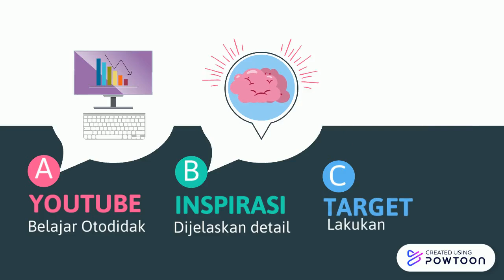Channel Belajar Otodidak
Halo Sobat Belajar Otodidak.

Selamat datang di channel Belajar Otodidak, sobat nantinya akan menemukan banyak hal yang mungkin sedang dicari atau dipelajari.

di Channel Belajar Otodidak kami akan memberikan tips, strategi dan tutorial dengan cara terbaik. sehingga mudah dipahami.
Kami sangat mendukung kepada sobat yang mau terus belajar, namun memiliki keterbatasan bahan / materi, waktu atau mungkin biaya.
Pada channel ini kami akan menyiapkannya untuk sobat sekalian secara gratis dan interaktif.

Terima Kasih

Salam
Belajar Otodidak